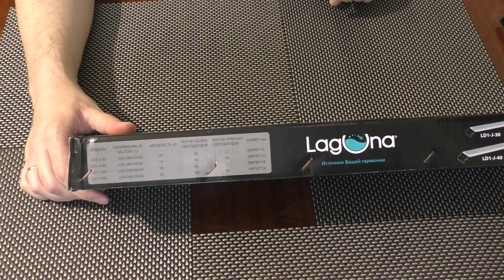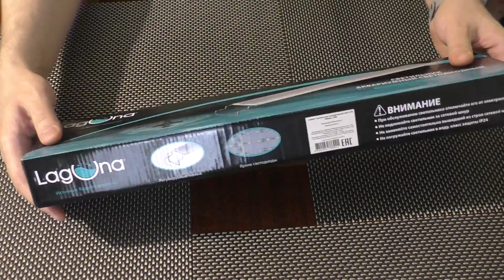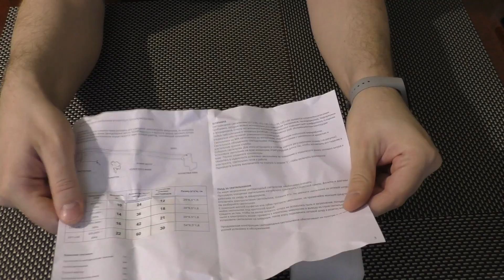СВЕТИЛЬНИК АКВАРИУМНЫЙ LAGUNA LD1-J-30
в выпуске обзор и тесты светильника LAGUNA LD1-J-30
КОМРАДЫ!)  Поддержите подпиской наш проект о